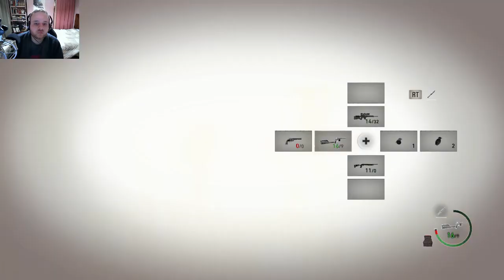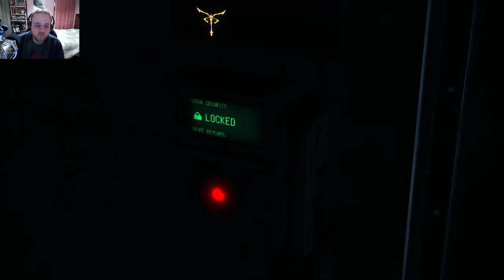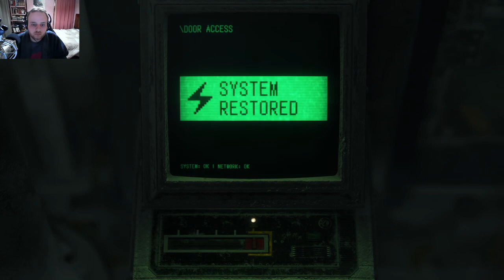[FR] Resident Evil 4 Remake - Mode Standard - Chapitre 13